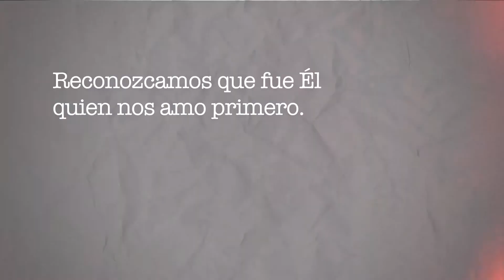Semana Santa Comunidad Genesis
Programación Semana Santa 2013

Comunidad Génesis
Y Parroquia Santa María de los Siervos

te esperamos

Este video es con el fin de invitar a nuestros familiares y amigos a vivir una semana santa con mucho amor, en comunidad, y con la iglesia

Música en este video:
Con el fin de hacer publicidad
Celines
Ministerio de Música Génesis
Jovenes de valor
Jorge Luis Bohorquez.

2013